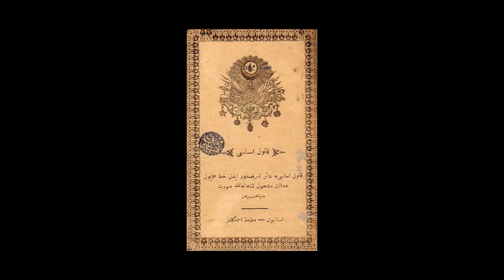What was the Young Turk Revolution?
Meltem Toksöz, Brown University.
This video is part of the following Choices Program curriculum units: Confronting Genocide: Never Again?

History and Current Issues curriculum for secondary schools and introductory level college courses.